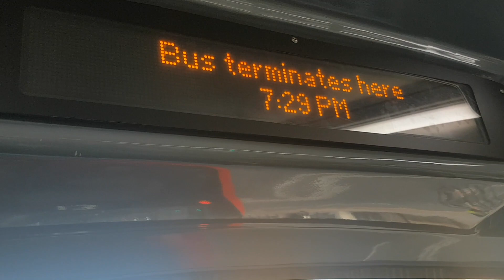London - bus route 13 - Victoria to North Finchley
This video is of the complete bus journey from Victoria station to North Finchley station.  Enjoy!

Equipment used: Insta360 One X.

Filmed: 20190428